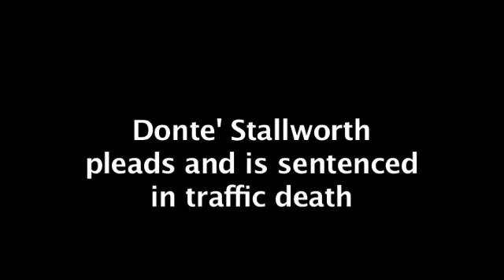Donte' Stallworth pleads guilty in a DUI manslaughter case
Cleveland Browns player Donte' Stallworth pleads guilty in a DUI manslaughter case in Miami, and is sentenced to jail and probation.  Court pool video.